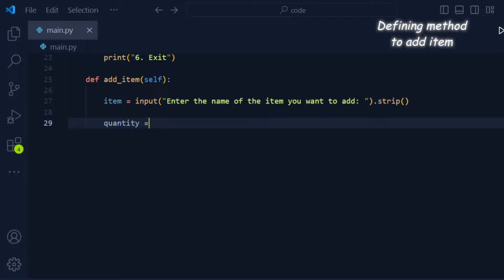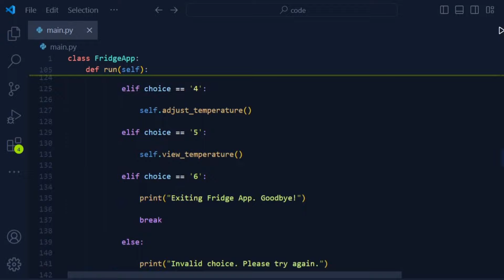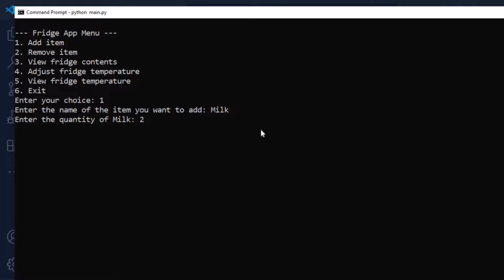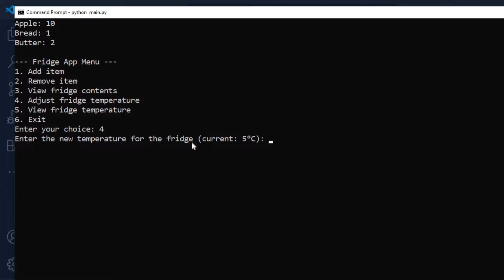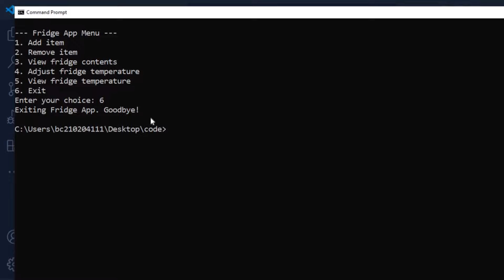I CREATE FRIDGE APP IN 1 MIN USING PYTHON & LEARN PYTHON BY BUILDING SIMPLE PROJECTS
I CREATE FRIDGE APP IN 1 MIN USING PYTHON & LEARN PYTHON BY BUILDING SIMPLE PROJECTS & PYTHON PROJECTS FOR BEGINNERS

Welcome to this tutorial on building a simple fridge management app in Python! In this video, we walk you through creating a command-line FridgeApp that lets you add and remove items from your fridge, view the contents, and even adjust the fridge temperature. Perfect for beginner Python enthusiasts looking to enhance their coding skills!

🔹 Features:
- Add Items: Store items in your fridge with customizable quantities.
- Remove Items: Easily take out items and update quantities.
- View Fridge Contents: Get a snapshot of what's inside your fridge at any time.
- Adjust Temperature: Set and update the temperature of your fridge (ideal range: -10°C to 10°C).
- View Temperature: Check the current temperature of your fridge.

💡 Learn how to:
- Use basic Python concepts like classes, dictionaries, and user input.
- Build a functional text-based app with interactive menus.
- Implement error handling and user-friendly features.

If you're new to programming or just looking to practice Python, this fridge app project is a great way to apply your skills in a practical, fun way!